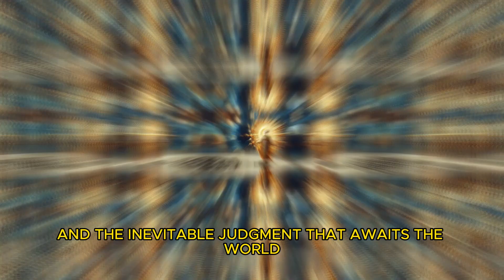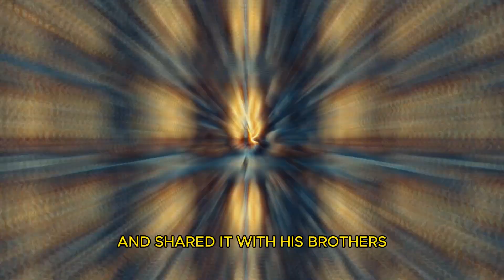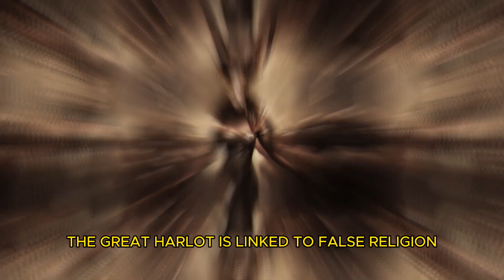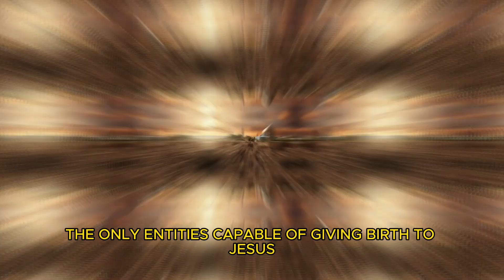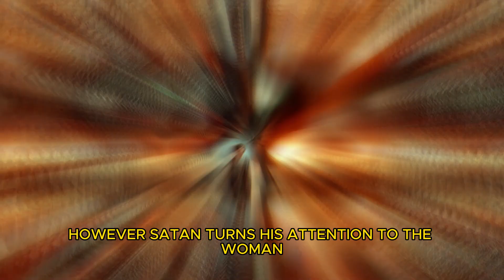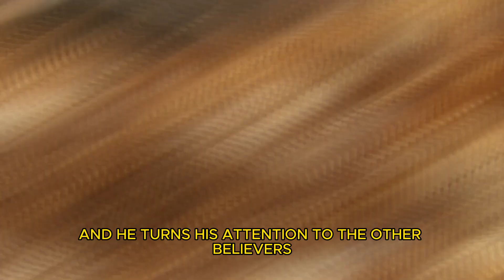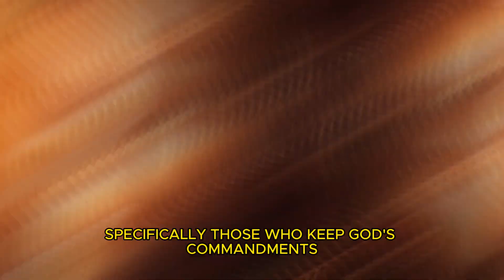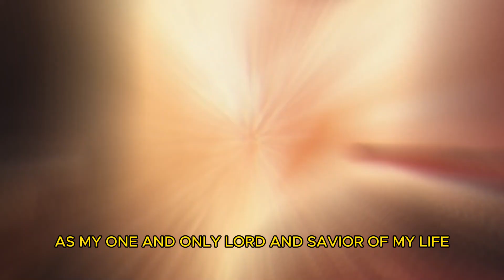WHO ARE THE WOMAN, THE CHILD AND THE DRAGON IN Revelation 12? | Bible mysteries